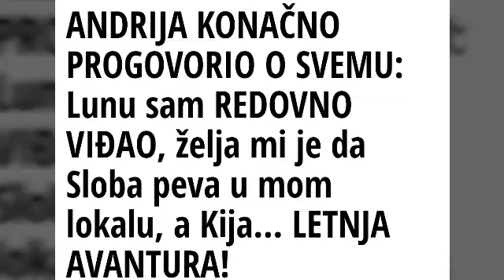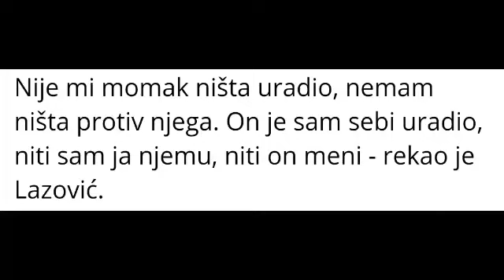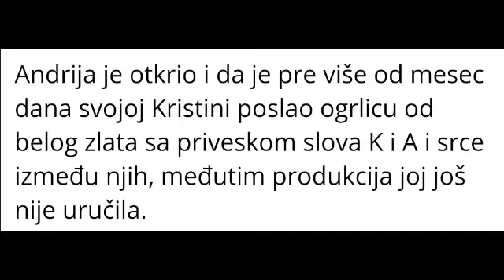Zadruga 5.2.- Andrija o Luni , Slobi , Kiji... bila je samo letnja avantura !!